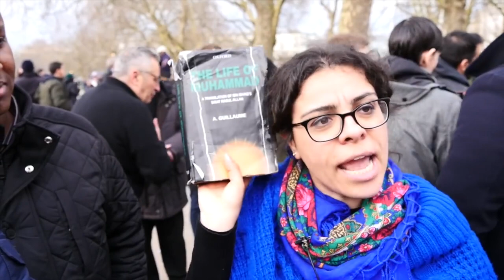Searching for 'I am angel Gabriel'! Speakers Corner